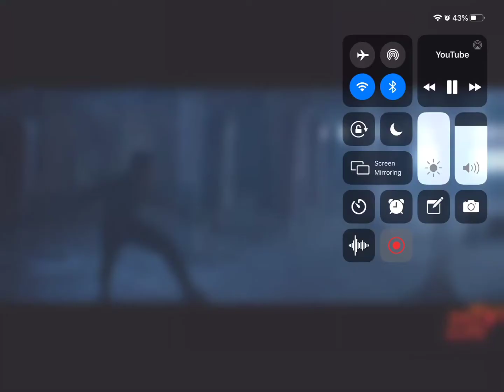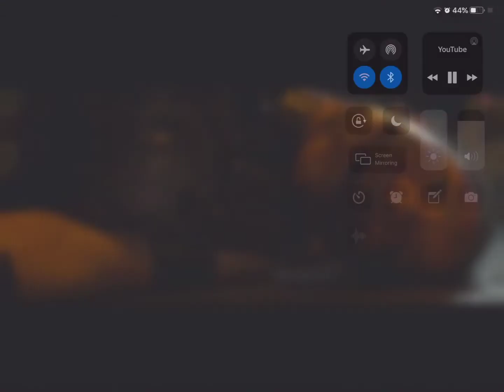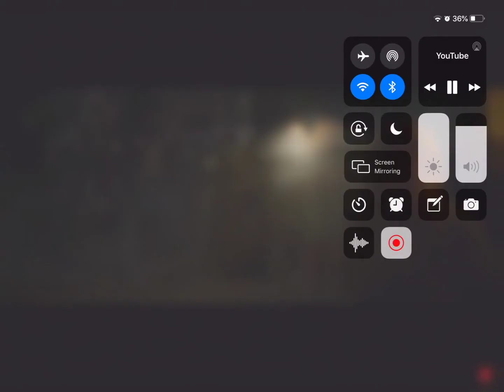Cole Young - Mortal Kombat Tribute - Unstoppable! 🔥*look in description*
I don’t own Unstoppable!
I don’t Mortal Kombat 2021 movie or footage!
Owner: The Score
Owner: Warner Bros